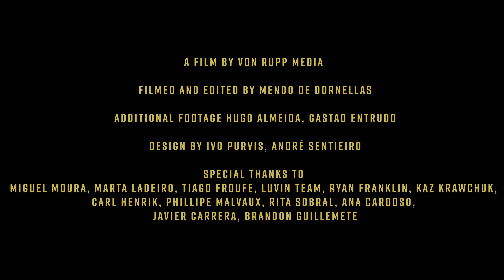PORTUGAL BEST RIGHT | VON FROTH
Nic and Frederico Morais are long time friends, they grew up together with the dream of becoming professional surfers. 15 years later, both successful,  Nic as a big wave surfer and Frederico "Kikas" on the world tour championship. They meet up in Portugals best point break for the session of the year. Plenty of surf, barrels and lot of fun. It was just another normal day in the Von Froth life.

Produced by Von Rupp Media

Edited by Mendo Dornellas

Filmed by Mendo Dornellas

Additional Footage Gastão Entrudo and Hugo Almeida